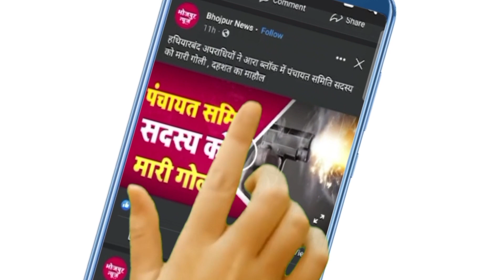कोईलवर पूरे प्रखंड में सरकारी योजनाओं का जांच डीएम के द्वारा किया गय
कोईलवर। प्रखंड के पूरे सरकारी योजनाओं का जांच डीएम के द्वारा आज दोपहर में सभी जगह पर पहुंचकर और जांच की गई। डीएम ने जांच के द्वारा आगनबाडी आवास योजना नल जल योजना। कोईलवर आरटीपीएस एवं कोईलवर प्रखंड कार्यालय की जांच  किया गया जिस में अधिकारियों को फटकार भी लगाई गई। वही आरटीपीएस काउंटर में के अंदर भी खुद कर और छानबीन जोरों शोर से की है जिसमें बहुत सीट त्रुटि आ पाई गई उसे सुधार करने को लेकर विकास पदाधिकारी एवं अंचलाधिकारी को निर्देश दिया।

About Bhojpur
1972. Earlier it was the part of Shahabad district. This district is named "Bhojpur" after great Parmara King Bhoja as most early settlers were Rajput rulers of Parmara dynasty then called as Ujjainiya the year 1972, Shahabad district was bifurcated in two parts namely Bhojpur and Rohtas. Buxar was a subdivision of old Bhojpur district